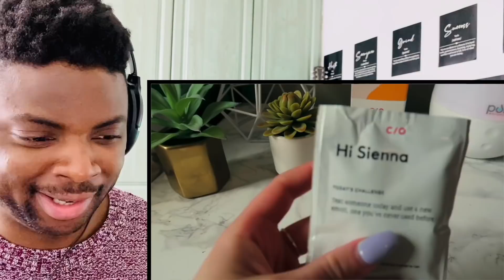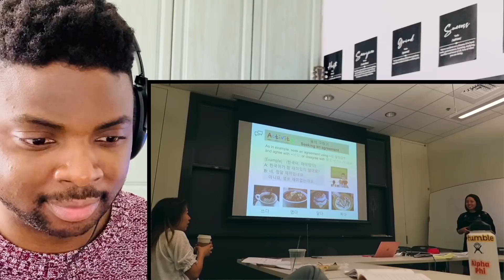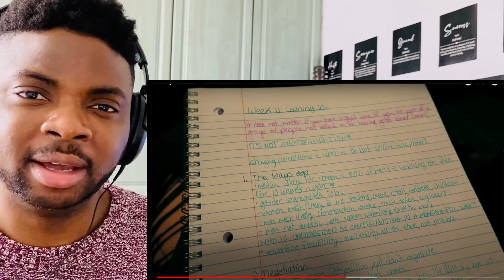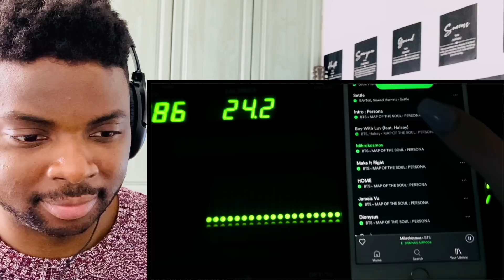🇬🇧BRIT Reacts To A DAY IN THE LIFE OF A HARVARD STUDENT!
🇬🇧BRIT Reacts To DAY IN THE LIFE OF A HARVARD STUDENT!

Hi everyone, I’m Kabir and welcome to another episode of Kabir Considers! In this video I’m Going To React To DAY IN THE LIFE OF A HARVARD STUDENT!

Kabir Considers
Hornchurch
RM12 9JG
United Kingdom

COLLEGE / HIGH SCHOOL STUDENT TAGS